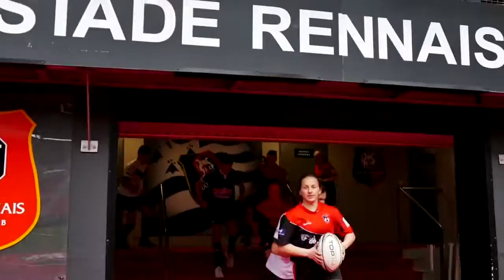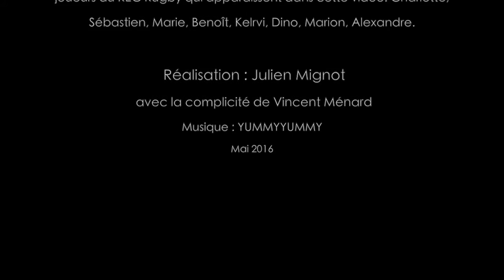Teaser Demi-Finales du Top 14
Les 17 & 18 juin à Rennes au Roahzon Park !